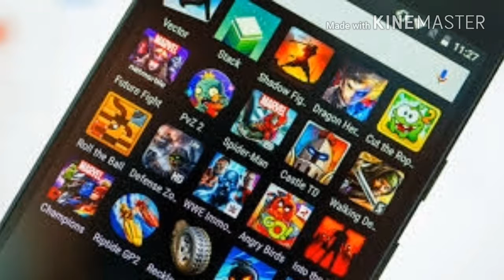Here is complete list of Google's picked best games in 2018